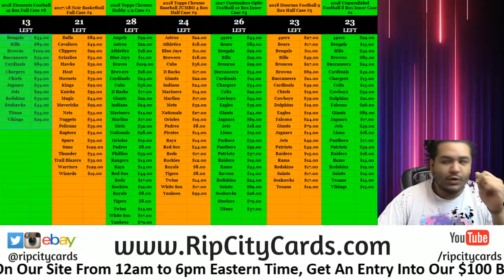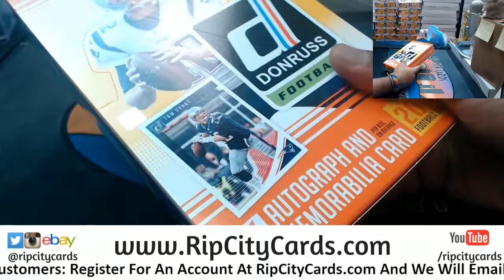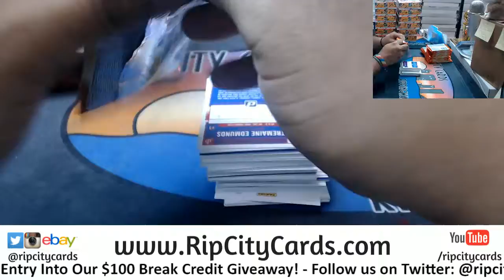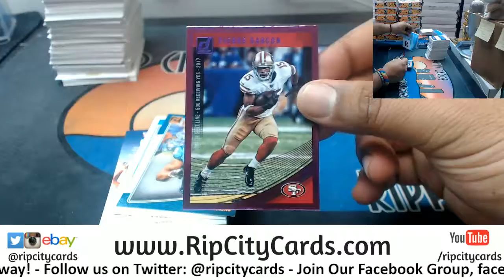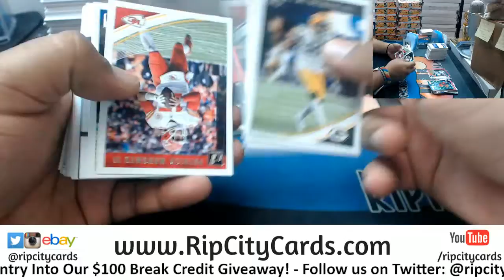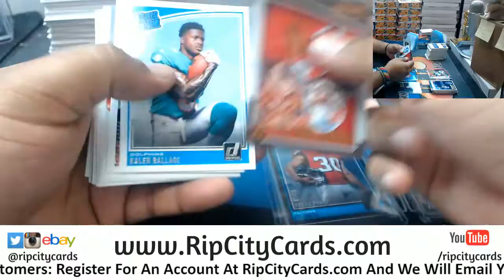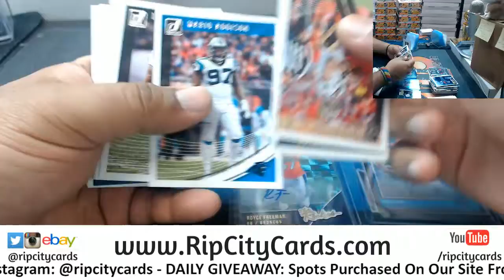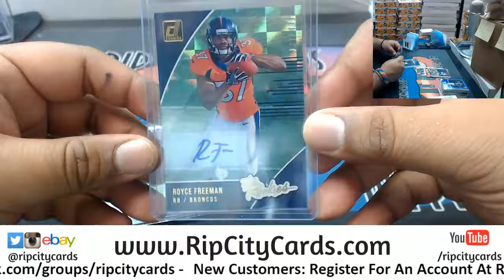2018 Donruss Football Personal Box MP RCC